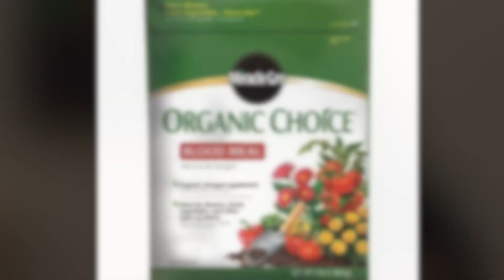Sena Crutchley - Veganism & the Environment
Sena Crutchley from Piedmont Area Vegan Educators on Veganism & the Environment.

Final project for our Modern Environmental Problems & Solutions course.